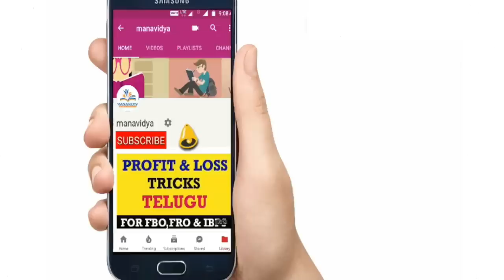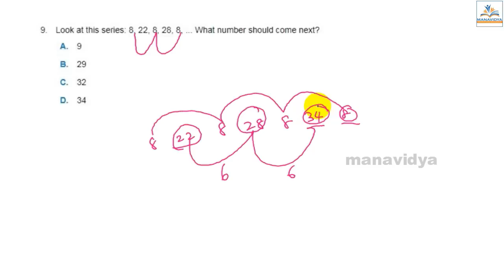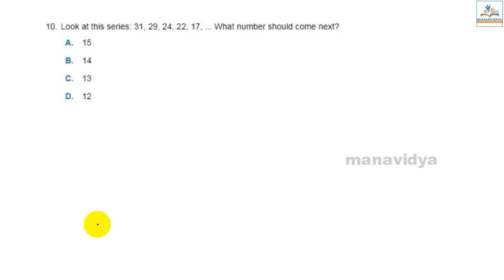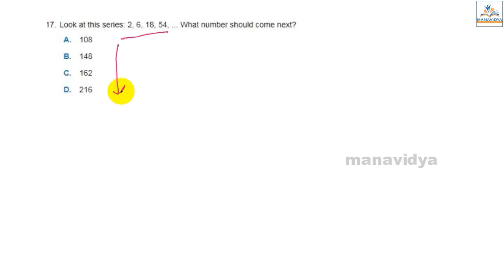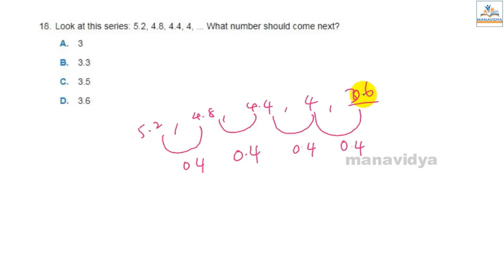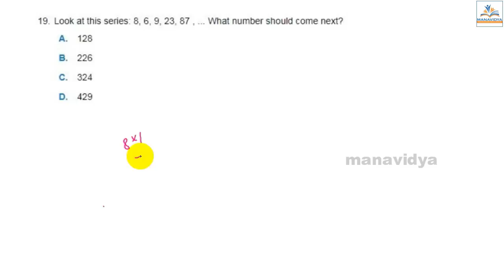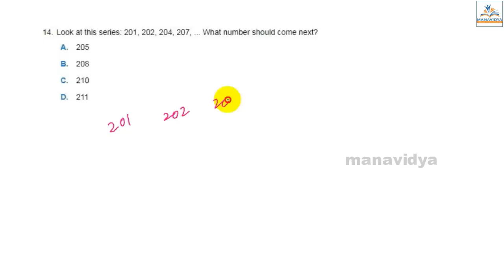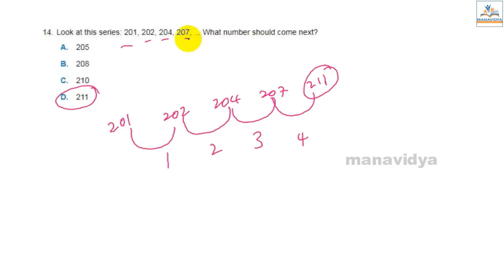Number Series _ Reasoning Tricks in Telugu by manavidya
Reasoning Clasess